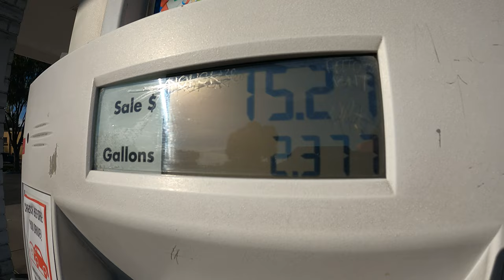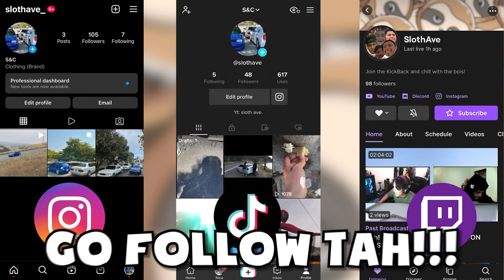Dirty Cars Make For Clean Pics